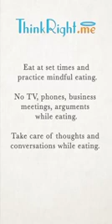Before eating advice